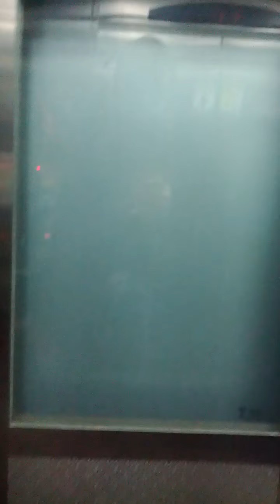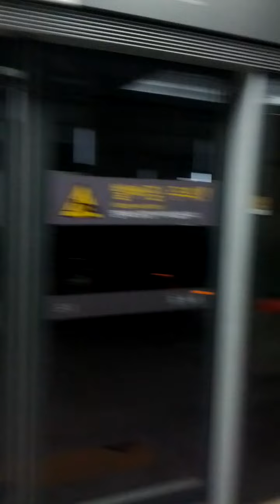Sam Jeon Station(931)-09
Mon 3rd Jan 2022(AH 1443 Jumada-Al-Awwal 30th)..